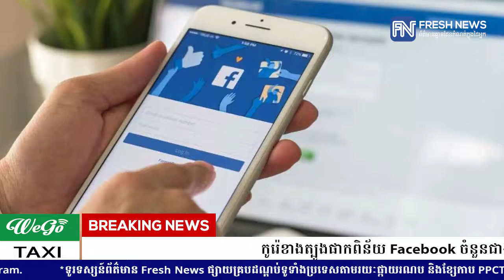កូរ៉េខាងត្បូងផាកពិន័យ Facebook ចំនួនជាង ៦លានដុល្លារ ពីបទចែករំលែកព័ត៌មានផ្ទាល់ខ្លួន...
កូរ៉េខាងត្បូងផាកពិន័យ Facebook ចំនួនជាង ៦លានដុល្លារ ពីបទចែករំលែកព័ត៌មានផ្ទាល់ខ្លួនអ្នកប្រើប្រាស់ដោយពុំមានការអនុញ្ញាត